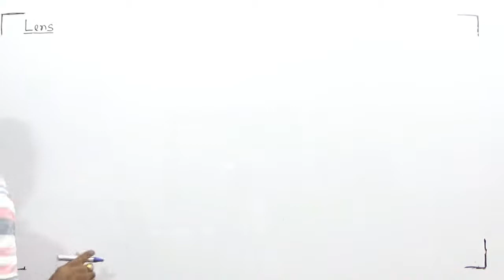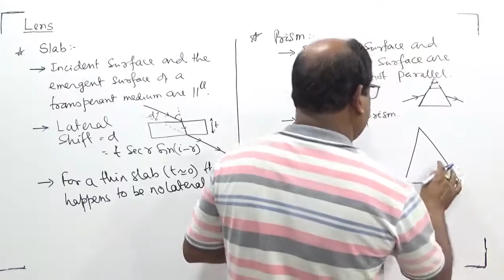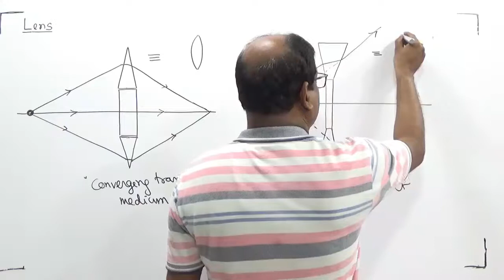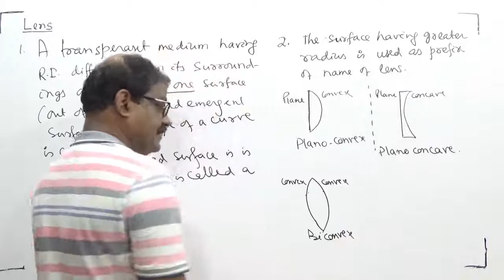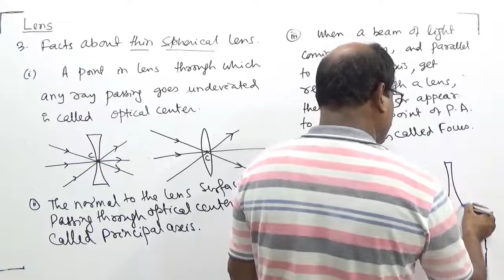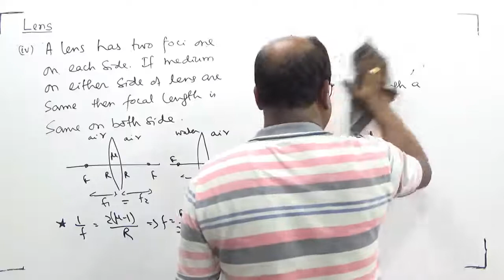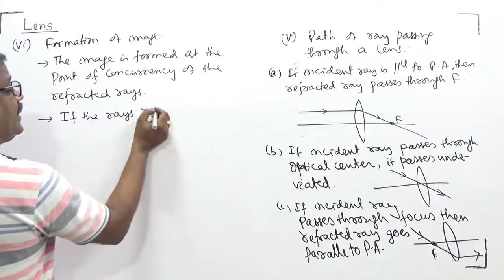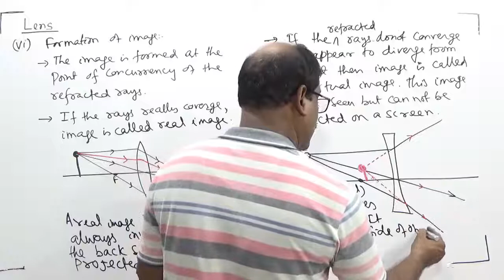Lens Part 1 Foundation/Board-2020P